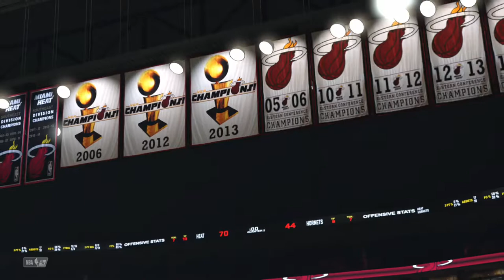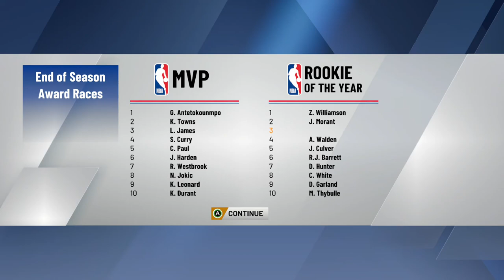NBA2k20 MyCareer Gameplay #69